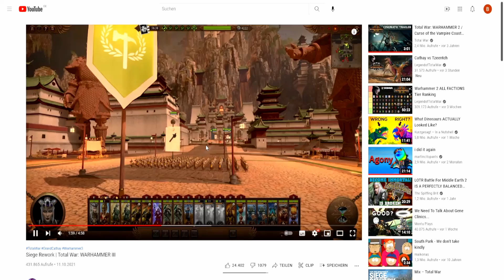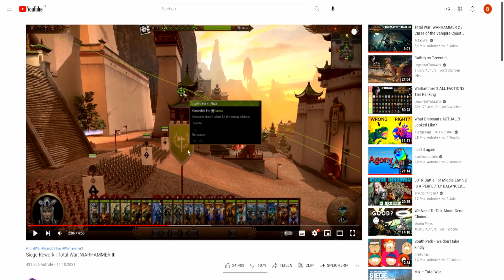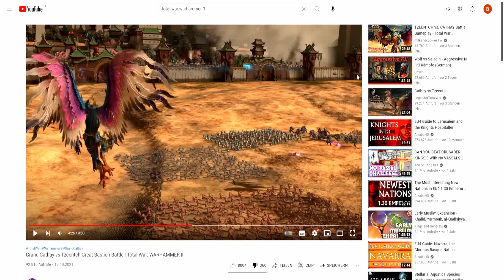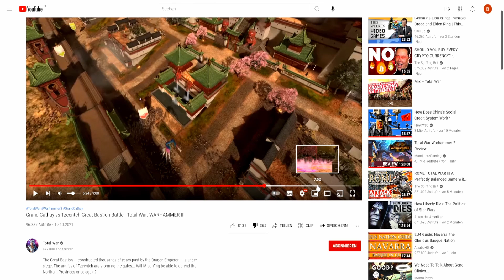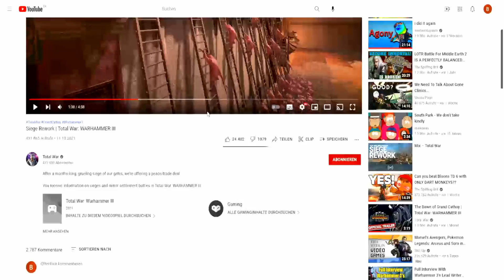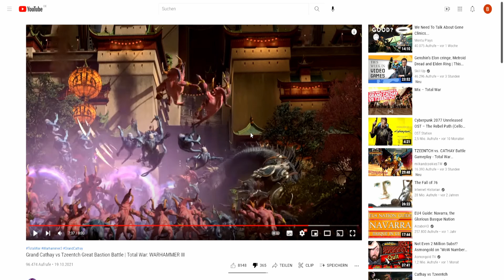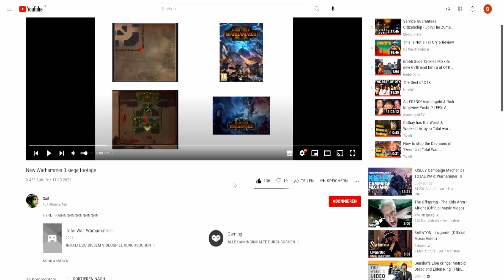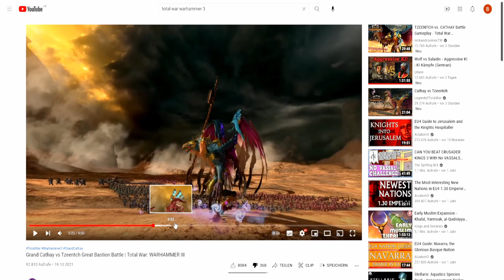Where is the Siege Rework? TWW3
Total War Warhammer 3 siege Rework is not looking good. Still the same problems as before and not many fixes to it. I love Total War Warhammer 1 and Total War Warhammer 2. The game is playing more and more like a Hero game than a Strategy game.